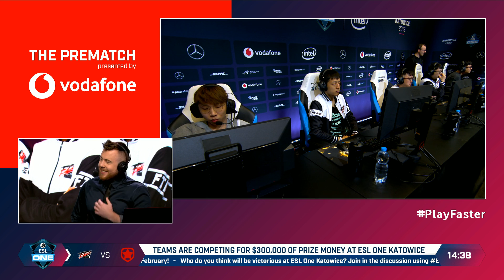Dota 2 - For the Dream vs. Gambit - Game 1 - Group A R2 - ESL One Katowice 2019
We are back! From February 22-24 we are returning to Poland for round two of ESL One Katowice in 2019! Get ready to witness Dota 2 together with thousands of other fans, experience the unique atmosphere, secure some autographs at signing sessions, enjoy awesome cosplays, or take part in our side activities - we have something for everyone!